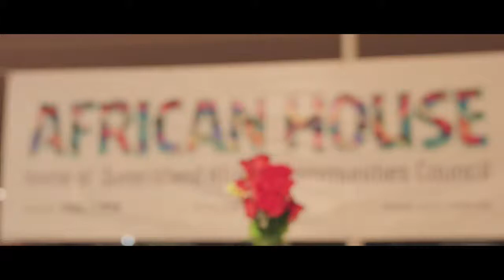Nyakim Wuor Make Peace Live Concert Music Video youtubemp4 to